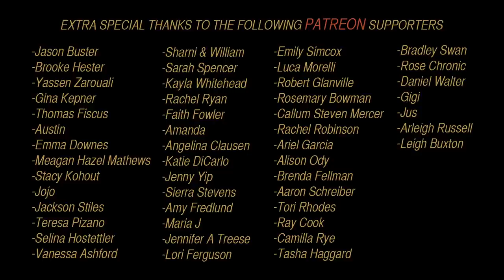One Man Into The Woods - Medley - Nick Pitera